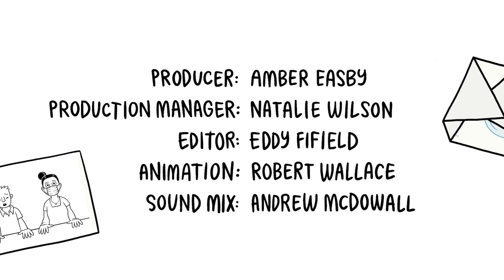Siouxsie Wiles: don't listen to Donald Trump and don't inject or inhale disinfectant | The Spinoff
Dr Siouxsie Wiles responds to Donald Trump's suggestion that injecting or inhaling disinfectant could eliminate Covid-19: PLEASE DON'T DO IT!

Featuring illustrations from Toby Morris.

60 seconds with Siouxsie is made with the support of The Spinoff Members.

For more Covid-19 content from Dr Siouxsie Wiles and Toby Morris